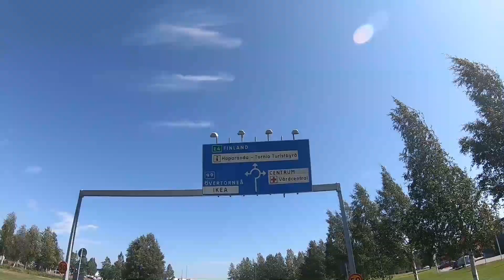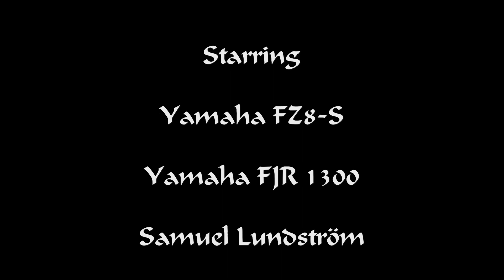MC trip to Finland and back